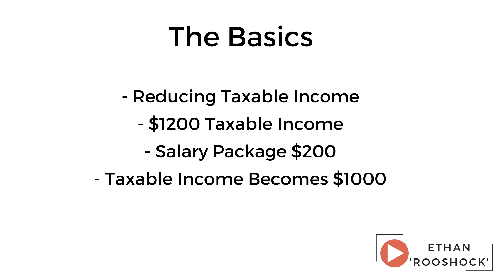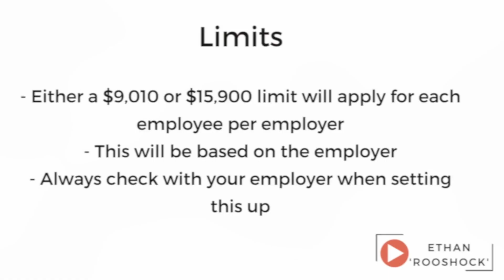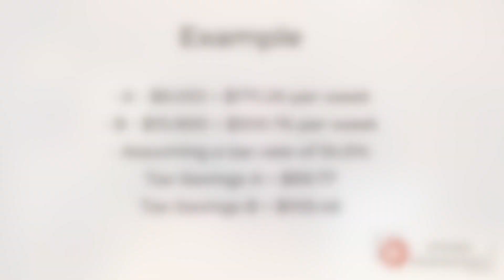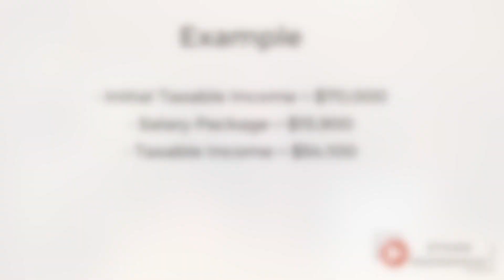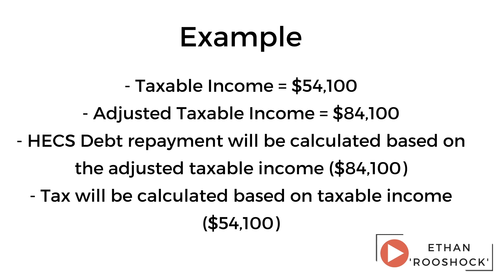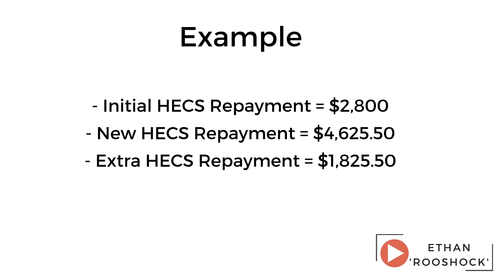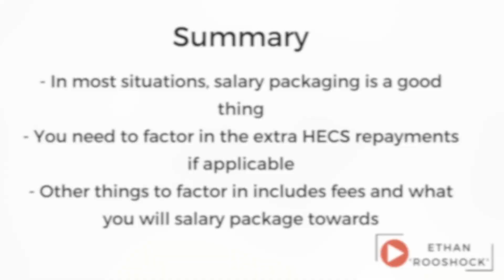Should you Salary Sacrifice? | Salary Packaging, Tax & HECS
Salary Sacrificing can be a great strategy but it can also be a confusing one. In today’s video I explain what salary sacrificing is, how it impacts you from a tax point of view and answer that big question, should you salary sacrifice if you have a HECS debt. I talk about how much you can salary package and whether salary packaging is right for everyone.
Do you Salary Sacrifice?
📈Digital Surge (Australian Based Crypto Exchange) -
💸Pearler (Australian Based) ($9.50 brokerage and Free Brokerage on Some ETFs)
📖 Chapters
0:00 Intro
0:36 How does Salary Packaging Work?
1:19 Salary Packaging Examples
3:38 Should you Salary Sacrifice if you have a HECS Debt?
7:05 Super Salary Sacrificing
7:43 Summary
Ethan 'Rooshock' (Rucioch) is an Australian business owner in his mid 20's. He is the owner and director of Rooshock Accounting, an accounting firm. He is also the creator of an NFT project, Rooshocks. In his spare time, he enjoys travelling as well as watching countless hours of sport. On this channel you will find a range of different content, including personal finance, business advice, tax tips, crypto tax tips, NFT discussions and even some social media marketing content.